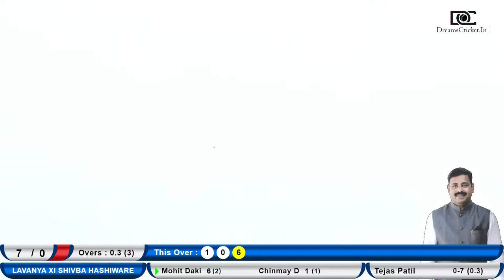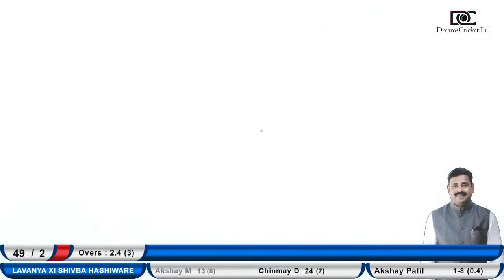Radha Damodar phoperi Vs lavanya XI Shivba Hashiware | Day 2 | KPL 2022 | ALIBAG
Day 2 | Kharepat Premier League 2022 | Alibag